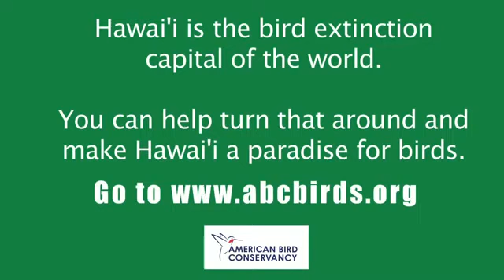Endangered Hawaiian Forest Birds The 'Akikiki